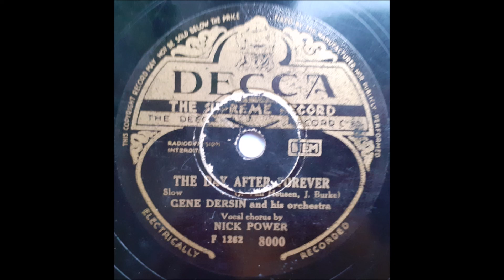Gene Dersin and his orchestra - The day after forever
Belgian
78 RPM Decca record - 8000 (B side)
A side is "White Christmas"